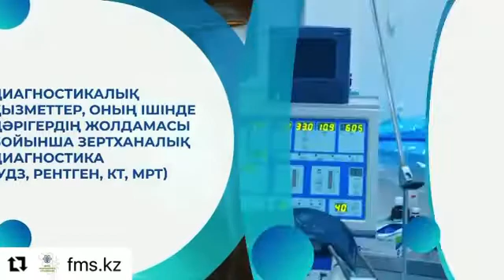МӘМС жүйесіне не кіреді?